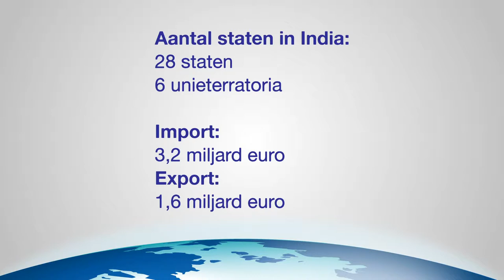Crossing Continents - Ondernemen in India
Hoe doe je zaken in India? Waar moet je allemaal op letten? Rutger de Bruijn van NexusNovus geeft uitleg.